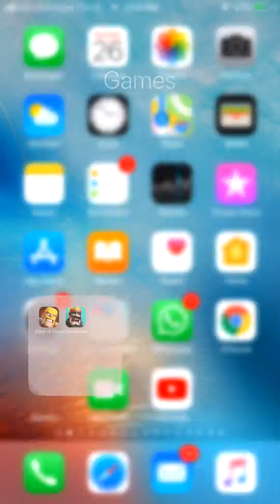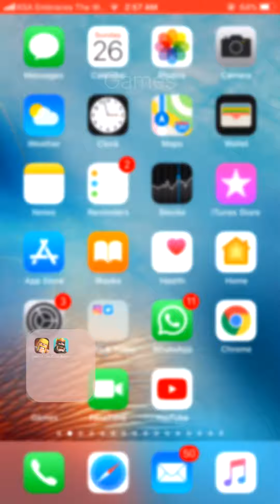Clash Royale Golem + 3 Musketeers Combo 🔥🔥🔥 إدريس : غولم مع فارسات